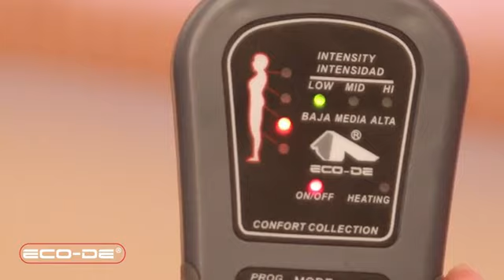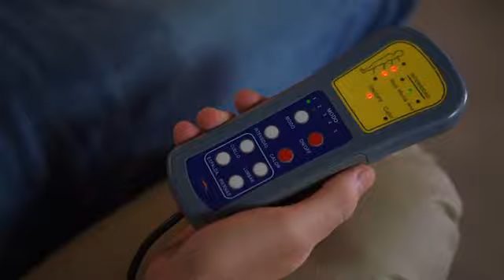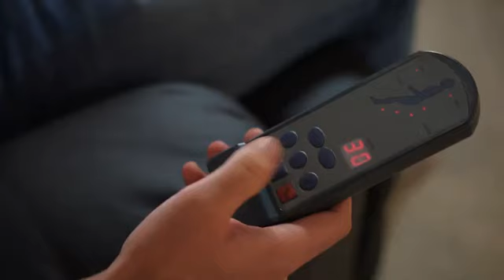✅ 🏆 Los 5 mejores SILLONES RELAX para comprar en AMAZON 2020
Si estás pensando en comprar un sillón relax, aquí tienes una comparativa con los mejores sillones de Amazon en 2020. Son sillones baratos y muy cómodos, los mejores en relación calidad precio. A continuación, te dejo los links para que puedas comprar los productos:

🛒 ENLACES PARA COMPRAR LOS PRODUCTOS:

🔺 Sillón ECO-DE
🔺 Sillón Reclinable Verona
🔺 Astan Hogar Sillón Relax
🔺 Sillón Relax Con Función Auto-Ayuda
🔺 ECODE Sillón Levantapersonas

Un REGALO para vosotros y vosotras ¡HAZ CLICK 👇!